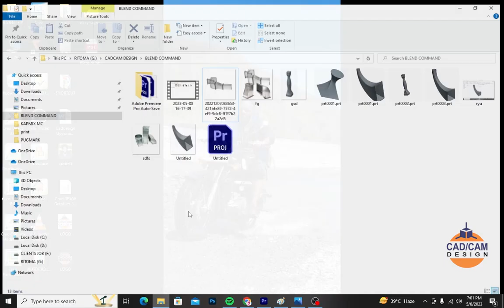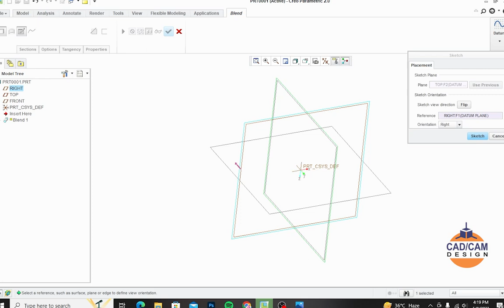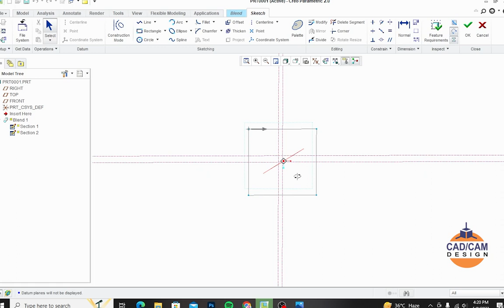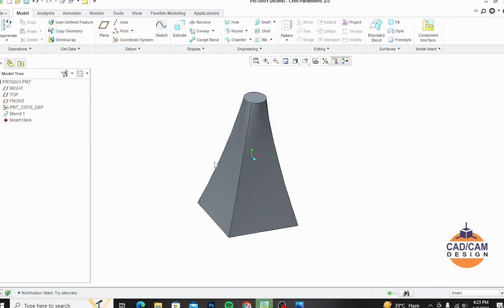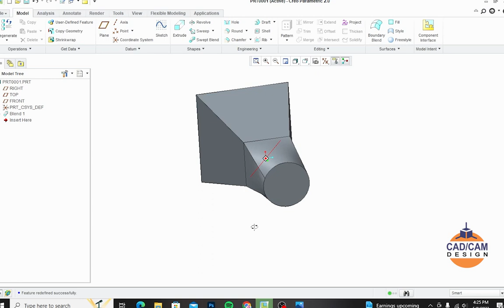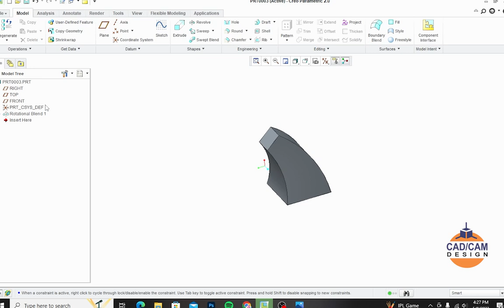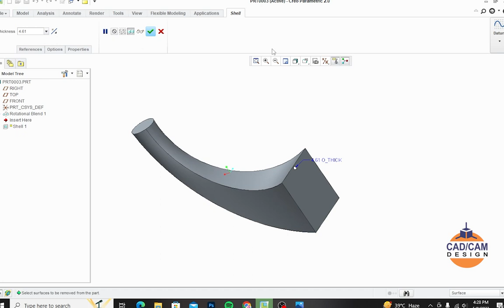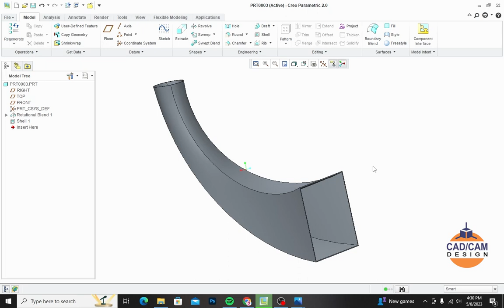BLEND COMMAND USE IN CREO PARAMTETRIC | VERY EASY AND HELPFUL | HINDI TUTORIAL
Dear Subscribers, in this video i will try to share my experience in design industries specially in HVAC. For duct line designing Blend command play a important role while 3d modeling.
So try to watch this complete video which helps u alot.
Thanks
Keep Practicing

Regards
CadDesign Team